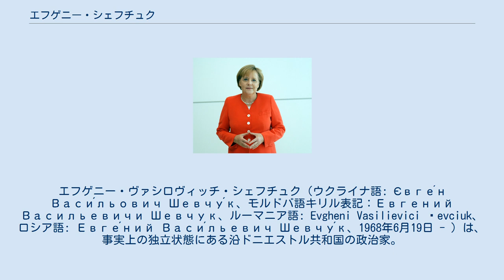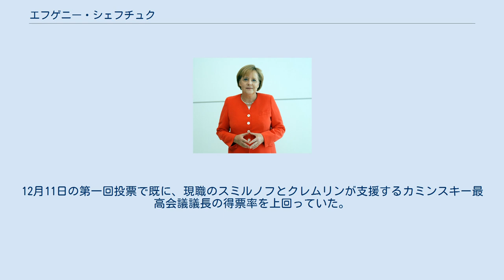エフゲニー・シェフチュク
エフゲニー・ヴァシロヴィッチ・シェフチュク（ウクライナ語: Євге́н Васи́льович Шевчу́к、モルドバ語キリル表記：Евгений Васильевичи Шевчук、ルーマニア語: Evgheni Vasilievici Șevciuk、ロシア語: Евге́ний Васи́льевич Шевчу́к、1968年6月19日 - ）は、事実上の独立状態にある沿ドニエストル共和国の政治家。
2000年に沿ドニエストル最高会議委員、2011年に同国大統領に選出され、2016年まで大統領を務めた。
また、2005年から2009年まで同会議委員長を、2010年まで野党・革新党の党首を務めた。
 リブニツァ出身のウクライナ人。
政府や民間の法人を渡り歩いてきた弁護士である。
プロフィールには「ヨーロッパ的な視野を持つ社会民主主義派のテクノクラート、民主主義の信念を貫く人」とある。
国会内で少数野党の状態にあった2005年12月以前には、選挙法改正運動の先頭に立った。
これまで行ってきた改革要求は、選挙管理委員会委員長の公選や、投票結果に影響させないため、国営メディアによる選挙に関する世論調査や情勢分析を制限するなど、いずれも制度的なものである。
これは、アメリカ国務省の2005年版国別人権報告書に掲載された。
 欧州評議会議員会議は2005年の報告書で、民主改革に関連してシェフチュクについて言及し、沿ドニエストルは「多元主義に向けてさらに前進している」としたうえで、シェフチュク陣営が主導する「政治制度改革に関する国会自らのイニシアチブ」を強調した。
この後、欧州議会はEU加盟国へのシェフチュクの入国を禁止した。
 2009年7月22日、シェフチュクは国会議長を辞職。
革新党副議長でもあるアナトリー・カミンスキー副議長が、国会議長に昇格した。
新しい副議長には、改革党党首で経済政策・予算金融委員会委員長のミハイル・ブルラが就いた。
シェフチュクは辞職の理由として、当時議論を巻き起こしていたイーゴリ・スミルノフ大統領による憲法改正に向けた動きを挙げた。
 2011年12月、シェフチュクは沿ドニエストルの大統領に選出された。
12月11日の第一回投票で既に、現職のスミルノフとクレムリンが支援するカミンスキー最高会議議長の得票率を上回っていた。
それから12月25日の第二回投票で75%以上を得票し、12月30日に就任した。